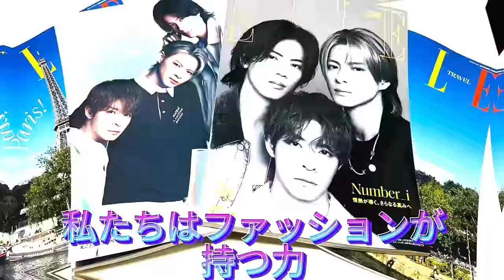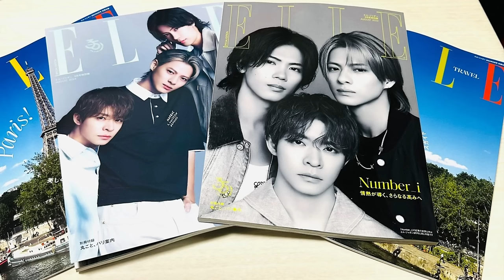【平野紫耀】横田勝広の手によるNumber_iのスタイリングが話題沸騰！そのクリエイティビティに迫る。ファッション界の風雲児！横田勝広が語るNumber_iの魅力の秘密。